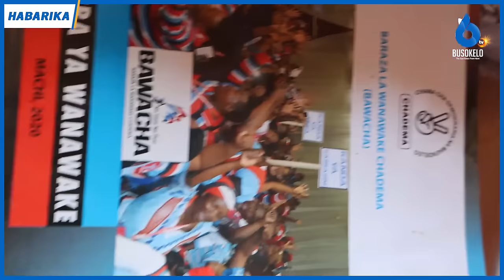CHADEMA Kanda ya Nyasa Mbioni Kuanza Ujenzi wa Ofisi ya Ghorofa